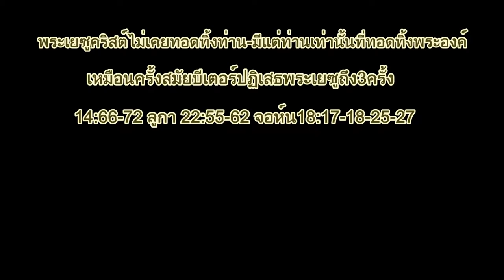คริสตจักรไทยชนะ บ้านบัวทองธานี วันที่ 8พฤษภาคม2559 HD1080P ตอน2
คริสตจักรไทยชนะ บ้านบัวทองธานี วันที่ 8พฤษภาคม2559 HD1080P ตอน2 ศิษยาภิบาล ประจำคริสตจักร อาจารย์ ธีรกร เกียรติ บรรลือ โทร )นมัสการพระเจัาวันอาทิตย์ เวลา กิจกรรมวันอาทิตย์ 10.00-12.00 น. นมัสการ( เทศนาวันอาทิตย์ที่8พฤษภาคม2559 โดยอาจารย์ วิสิฐ ลีลาปิยวัฒน์ หัวข้อ พระธรรม บุตรน้อยหลงหาย ลูกา 15:11-32 จงอธิษฐานอย่างสมํ่าเสมอ พระจะไม่ทอดทิ้งท่าน มีแต่ท่านเท่านั้นที่ทิ้งพระองค์ สิ่งควรจำวันสุดท้ายของโลกพระองจะเสด็จมายังท่าน-พร้อมคำพิพากษา เหตุการณ์ที่จะเกิดขึ้นเป็นเหตุการณ์ที่น่าสพึงกลัว ตามพระคัมภีร์ที่กล่าวไว้ ( ตามปกติแล้วจะไม่เขียนบทความเหล่านี้ เพราะว่าเหตุการณ์ข้างหน้าเราไม่รู้ว่าจะเกิดขึ้นเมื่อไหร่? ข้าแต่เจ้าสูงสุดเหนือสิ่งอื่นใด ข้าพระองค์ภูมิใจที่ได้เผยแพร่พระวจนะของพระองค์ "บทความเหล่านี้ขอให้พระองค์โปรดพิจารณาด้วย นะครับด้วยความถูกต้อง" หมายเหตุผิดพลาดประการใดข้าพระองค์ขอน้อมรับไว้แต่เพียงผู้เดียว.